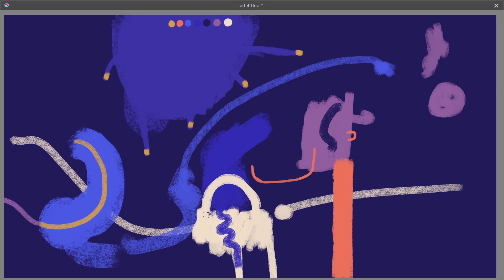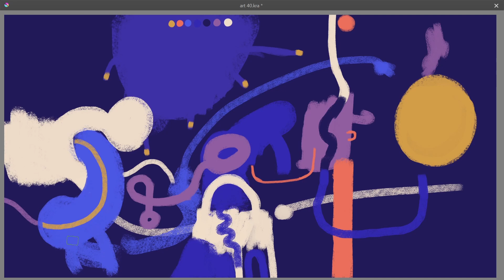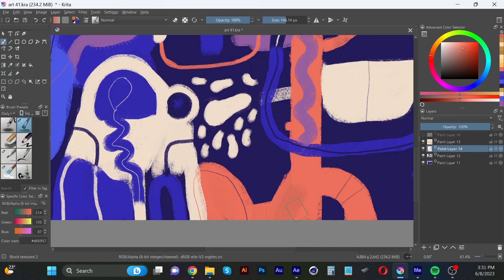wacomtablet paintings artprocess artprocess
I created this Abstract art during the 19 June sunrise in Buenos Aires.